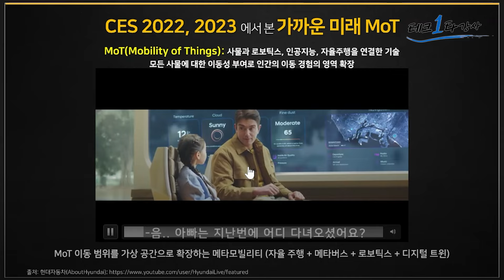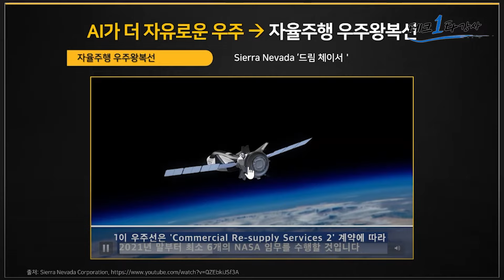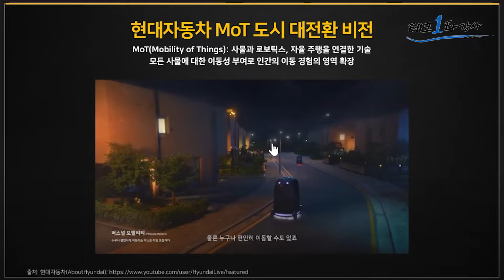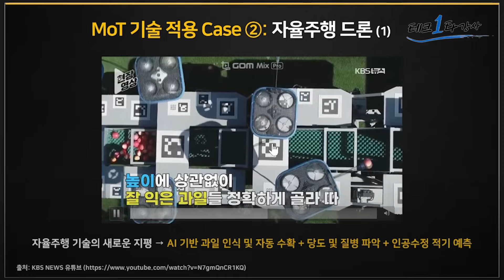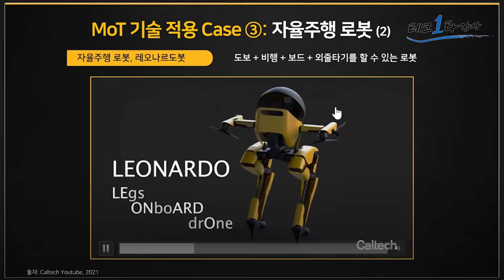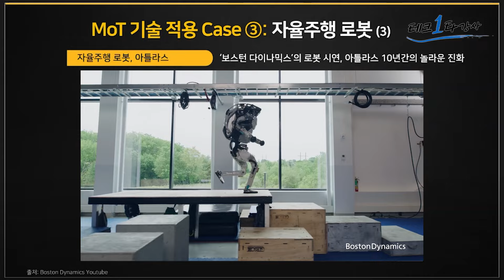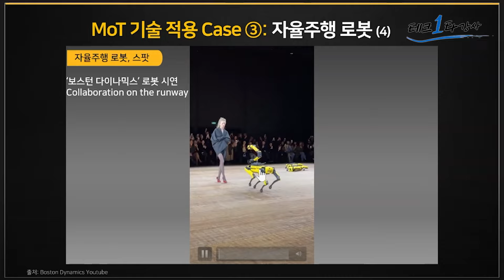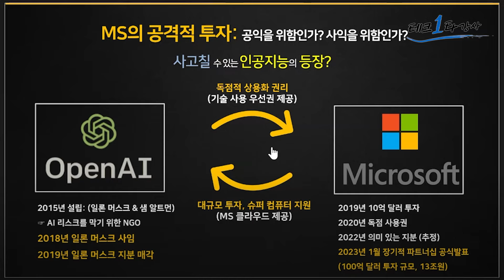'로봇의 미래는 결국 화성 탐사?' 결국 미래 기술 공개해버린 일론 머스크 (AI와 로봇 2부) | 김준하 교수, 조성범 대표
진행 : 이수영 기자 (정보과학부)
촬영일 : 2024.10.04